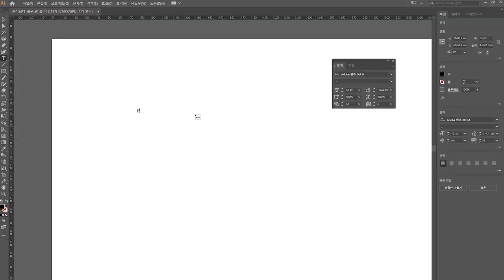짝퉁 실버버튼 만들기 ㅋㅋㅋㅋㅋ 훼이크다